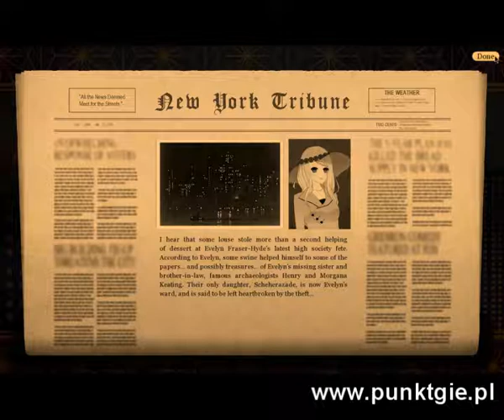1931: Scheherazade at the Library of Pergamum gameplay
1931: Scheherazade at the Library of Pergamum to tekstowa gra rpg. Dość specyficzna.